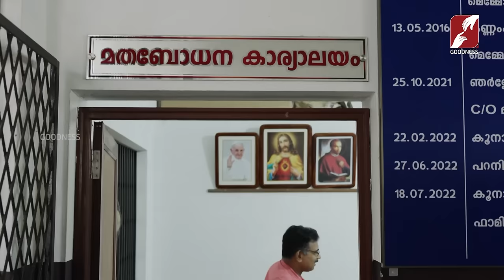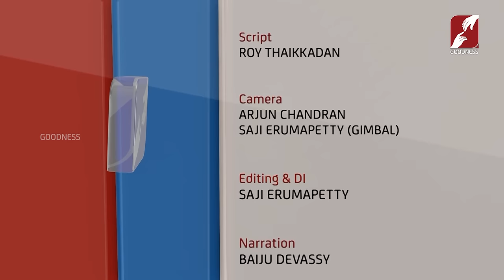കുർബാന മുടങ്ങാതെപങ്കെടുക്കുന്ന ജിനോയുടെ ജീവിതത്തിൽ നടന്നഅത്ഭുതം|CHURCH|MIRACLE|HOLY MASS|GOODNESS TV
വിശുദ്ധ കുർബാന മുടങ്ങാതെ പങ്കെടുക്കുന്ന ജിനോയുടെ ജീവിതത്തിൽ പെസഹ വ്യാഴാഴ്ച നടന്ന അത്ഭുതം |CHURCH|MIRACLE|HOLY MASS|GOODNESS TV

YouTube Channels
Mobile Apps:
►Goodness TV:
►Goodness Radio: